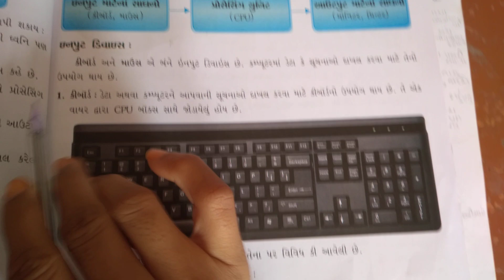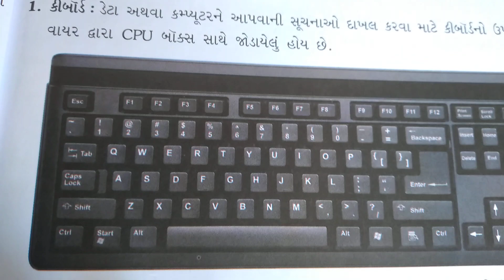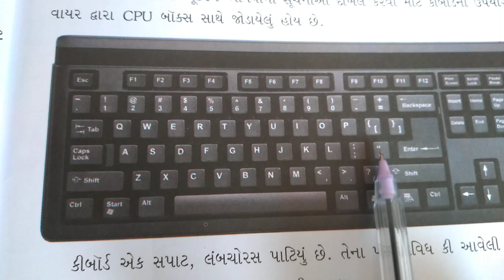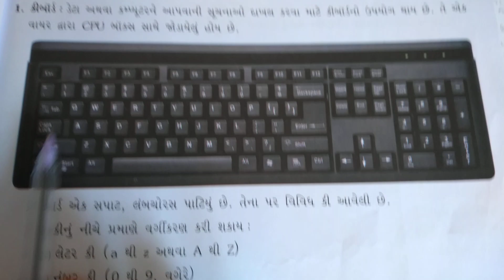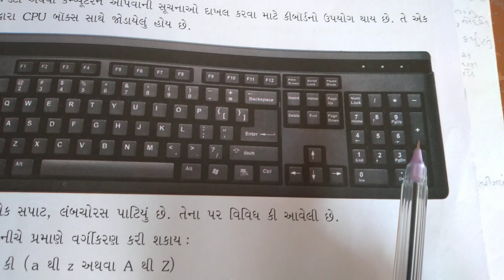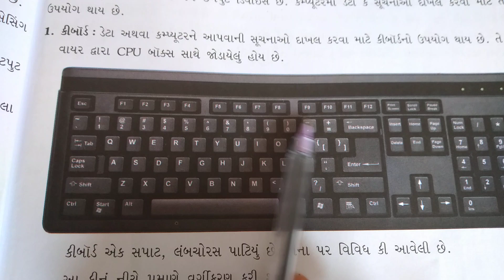falguni computer(4)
std-3 guj.